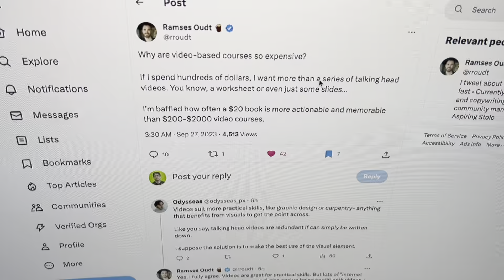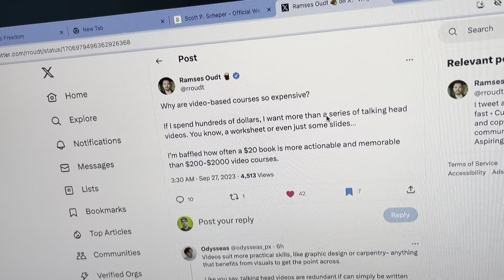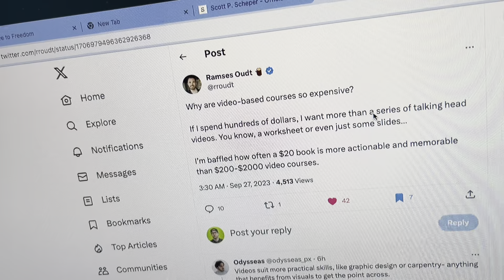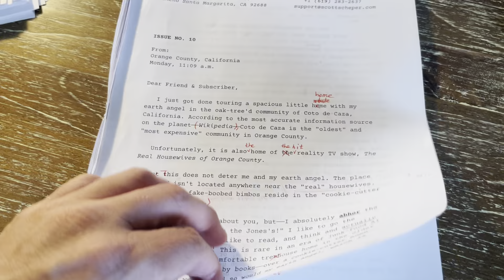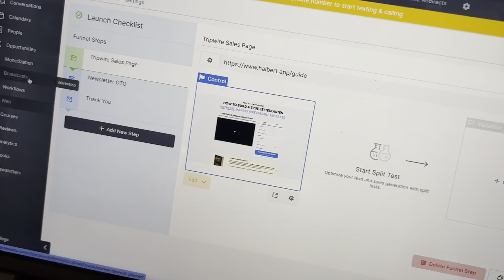Using Zettelkasten Cards to Teach Courses? HECK YES YOU SHOULD!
Please do the following to support me so that I can continue making these videos:

3️⃣ 📚 Get my 594-page Antinet Zettelkasten book for Free (just pay the cost of shipping & materials)

The Scott Scheper Letter is the work of art I'm most proud of. It's my labor of love——the thing I invest my heart and soul into every month. It's jam-packed with knowledge that will help you become an independent writer, creator, and thinker.

Please try out The Scott Scheper Letter! Trust me, you won't regret it.